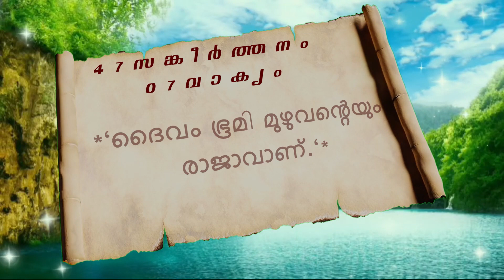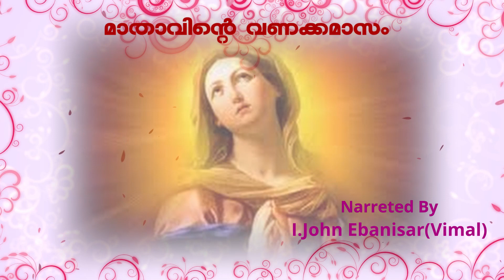Morning Prayer *💐പ്രഭാത പ്രാർത്ഥന💐20th May 2023*Fr.Johnson Alexander(UK) & I.John Ebanisar (Vimal)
*"ദൈവം ഭൂമി മുഴുവന്റെയും രാജാവാണ് ."*
*(സങ്കീ 47:7)*

ദെെവമേ, പൂർണ്ണഹൃദയത്തോടെ അങ്ങേക്കു നന്ദിയർപ്പിച്ച് അങ്ങേ ആരാധിക്കാനും, അവിടുത്തെ വചനത്തിന്റെ ശക്തിയാൽ ഞങ്ങളിലെ ദുര്‍ഗുണങ്ങളെയും പാപന്ധകാരത്തെയും നീക്കിക്കളയാനും, അവിടുത്തെ കൃപയാൽ സ്വര്‍ഗീയനന്മകളെ മഹത്വപ്പെടുത്തി ഞങ്ങളുടെ യാചനകൾ സമർപ്പിക്കാനും ഞങ്ങളെ അനുഗ്രഹിക്കണമെന്നു ഈ പ്രഭാതത്തില്‍ അങ്ങയോടു ഞങ്ങള്‍ പ്രാര്‍ഥിക്കുന്നു. കൂദാശകളോടും ദൈവീക കാര്യങ്ങളോടും താൽപര്യം കുറഞ്ഞിരിക്കുന്ന മക്കളുടെ ഹൃദയങ്ങളെ അങ്ങയുടെ വചനത്താല്‍ പ്രകാശിപ്പിച്ച് അങ്ങയുടെ വഴിയിലേക്കു അവരെ നയിക്കേണമേ. തന്റെ പരിശുദ്ധസിംഹാസനത്തിലിരുന്ന് ജനതകളുടെമേൽ വാഴുന്ന, ഭൂമി മുഴുവന്റെയും രാജാവായ ദൈവത്തിനു സ്തുതികൾ ആലപിക്കാൻ ഞങ്ങള്‍ക്കു വരം തരേണമേ. മറ്റുള്ളവരുടെ ആത്മീയ ജീവിതത്തിനു ശക്തിപകരുന്ന രീതിയിലുള്ള പ്രാർത്ഥനാജീവിതം നയിക്കുവാൻ ഞങ്ങൾക്കു കൃപ നൽകണമേ. അങ്ങയുടെ മാർഗത്തെയും, കൽപനകളെയുംക്കുറിച്ച് കൂടുതൽ അറിയുവാന്‍ ഇടയാക്കണമെന്നു അങ്ങയോട് ഞങ്ങൾ അപേക്ഷിക്കുന്നു. അങ്ങേ പുത്രന്റെ നാമത്തിൽ വിശ്വാസത്തോടെ ഞങ്ങളുടെ ആവശ്യങ്ങൾക്കായി പ്രാർത്ഥിക്കാൻ ഞങ്ങള്‍ക്കു അനുഗ്രഹം തരേണമേ. ദൈവമേ, സ്നേഹത്തിനും, സന്തോഷത്തിനുമായി ദാഹിക്കുന്ന കുടുംബങ്ങളെയും വ്യക്തികളെയും അവിടുത്തെ സ്നേഹവും സന്തോഷവും നല്‍കി ആനന്ദിപ്പിക്കണമേ.

 *പെന്തക്കോസ്താ (pebtecist) തിരുനാളായി ഒരുങ്ങുന്ന രണ്ടാം ദിനത്തില്‍ ജലത്താലും പരിശുദ്ധാത്മാവിനാലും ഞങ്ങളെ പുനര്‍ജ്ജീവിപ്പിക്കാന്‍ പ്രാര്‍ഥിക്കുന്നു. ഈ തിരുനാള്‍ ഞങ്ങളുടെ കുടുംബങ്ങളിൽ നവചൈതന്യം കൊണ്ടുവരുന്ന തിരുനാളാക്കി മാറ്റുവാന്‍ കൃപയുണ്ടാകണമെ. പരിശുദ്ധാത്മാവിന്റെ അനുഗ്രഹത്തിനായി പ്രത്യേക പ്രാർത്ഥന ചൊല്ലി ഒരുങ്ങാന്‍ ഞങ്ങള്‍ക്കു കൃപയും അനുഗ്രഹവും നല്‍കേണമേ. പരിശുദ്ധാത്മാവേ, ഞങ്ങളെയും ഞങ്ങളുടെ ഭവനങ്ങളെയും വിശുദ്ധികരണത്തിനായി അങ്ങേക്കു സമര്‍പ്പിക്കുന്നു. മാതാവേ, ഞങ്ങളോടൊപ്പം പരിശുദ്ധാത്മാവിന്റെ അനുഗ്രഹങ്ങള്‍ക്കായി പരമപിതാവിനോട് പ്രാര്‍ഥിക്കണമേ.*
*ആമ്മേന്‍*

സ്നേഹത്തോടെ
Fr.Johnson Alexander(UK) & I.John Ebanisar (Vimal)